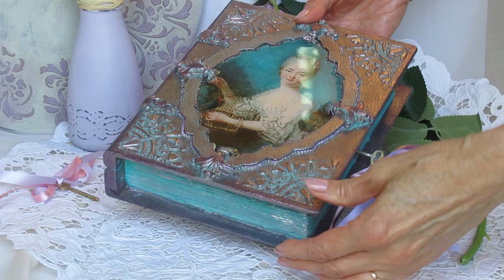Decoupage Vintage book box 🖌️🔥 DIY Tutorial